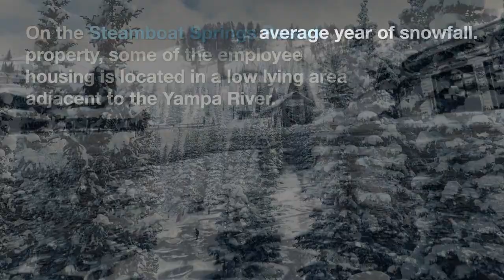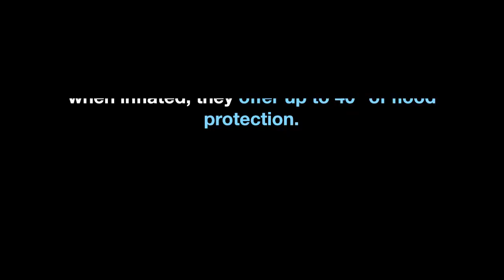Case Study: Serpent® Inflatable Flood Barriers For Steamboat Springs - Colorado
CLIENT:

Steamboat Springs Resort, nestled in the heart of the Rocky Mountains in Colorado, is a premier destination for winter sports enthusiasts and outdoor adventurers. Known for its legendary snow, the resort boasts over 2,900 acres of skiable terrain, catering to all skill levels with 169 diverse trails and 18 chairlifts. The charming, ski-in/ski-out mountain village combines modern amenities with a warm, rustic atmosphere, featuring a variety of lodging options, dining establishments, and boutiques.

CHALLENGE:

On the Steamboat Springs Resort property, some of the employee housing is located in a low lying area adjacent to the Yampa River. The resort faced a potential flooding challenge after having an above average year of snowfall. The mixture of potential snow melt and proximity to the river was feared to combine to create a flood threat that could detrimentally affect the block of employee housing. During over average snowpack seasons, the overwhelming amount of melting snow can cause already high water levels in rivers to overflow, as there isn’t sufficient  significant river capacity to handle the volume of water.

SOLUTION:

Our solution for the Steamboat Springs employee housing property was Garrison’s Serpent® Inflatable Flood Barrier System. This system is constructed from durable, high-strength, welded PVC material. The snake-like tubes are inflated with air, allowing them to be stored deflated but when inflated, they offer up to 40” of flood protection. Their light weight makes them easy to position and sections can be connected to create larger flood berms, using a velcro backed seaming strip that attaches to the ends of two Serpent® flood tubes.